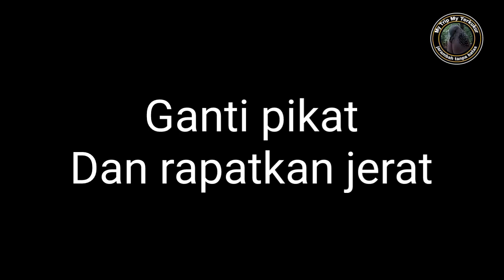Pukulan BL ini bikin pikat 3x oleng, bikin joki keringat dingin ❗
1 lokasi di turuni 3 BL 2 ekor bisa di bawa pulang dan 1 lagi masih menjadi PR, lokasi perbukitan dan pesawahan .
laman cukup sulit untuk melakukan pemasangan dan buat laman alakadarnya tetapi pada akhirnya bertemu BL sangat beringas dan luar biasa kuat pululannya